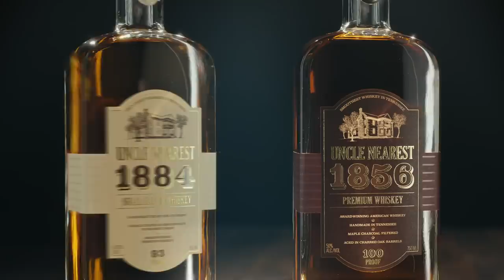TOTC 2020 Seminar: Underserved Communities [...] -- Presented by Uncle Nearest Premium Whiskey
Tales of the Cocktail 2020 Beyond the Bar Seminar

Is our industry doing enough to help people from underserved communities? If it is, who and where are they? And how can they help inspire others to represent within the drinks industry? What are the tangible takeaways on funding and entrepreneurship? Are we seeing enough diversity within our trade media, events or conferences?

The first step to solving any problem is not to hide from it. And the first step to any form of action is awareness. When race, gender, sexuality, or diversity is brought into a conversation it makes some people uncomfortable, but, as an industry, we need to learn to be comfortable with being uncomfortable.

Join our panel of drinks experts as they share their experiences, challenges and successes within our industry and whether they see a problem of "inclusion" within the drinks media. Our panel includes Jackie Summers (writer, public speaker, entrepreneur, creator of Sorel Liqueur); Karen Hoskin (owner of Montanya Rum Distillery and founder of Zoetica ); Fawn Weaver (founder of Uncle Nearest Whiskey & CEO of Grant Sydney, Inc.); and Ian Burrell (Global Ambassador for the category of rum and founder of the RumFest.)

Like any good discussion amongst friends, it's always nice to do it with a few drinks at hand, so each of our guests will recommend one of their favorite spirits or cocktails for you to share with them as we empower ourselves for the future.